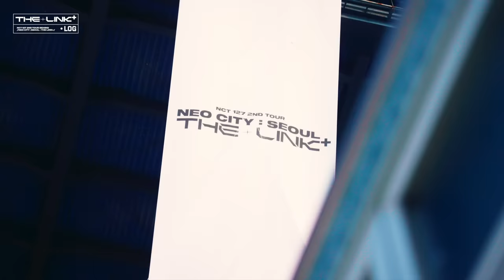Stage Practice & Rehearsal Day Behind | Ep.2 | THE LINK ⁺ LOG